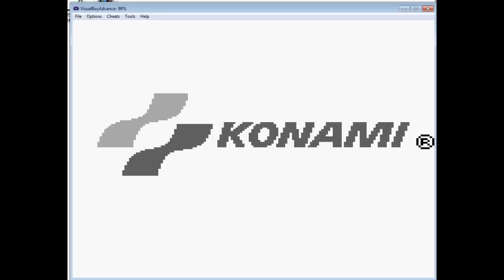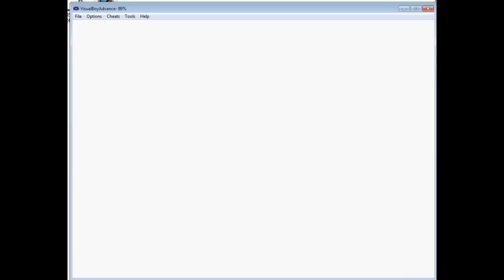Let's Castlevania - Castlevania Adventure S1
Well, lets attempt to do so while Helloween gets his internet sorted out